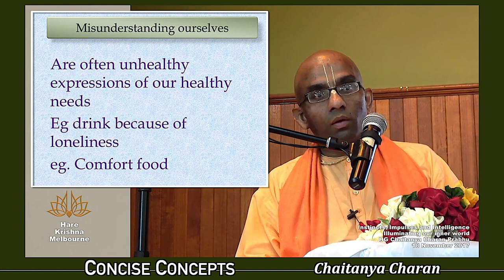The mind thinks itself to be very clever, but actually mind is quiet foolish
From: Instincts, Impulses and Intelligence Part 1 - HG Chaitanya Charan Prabhu